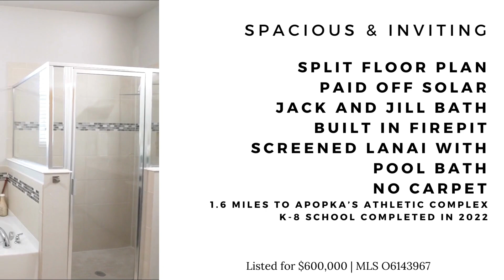Featured Listings by The Teston Team 1316 Degraw